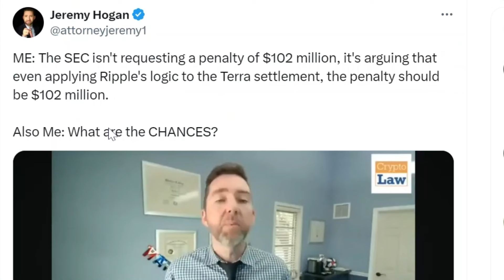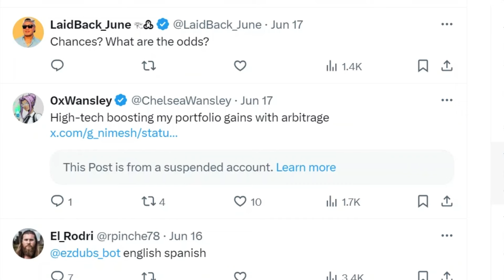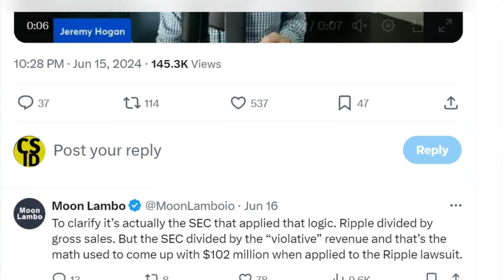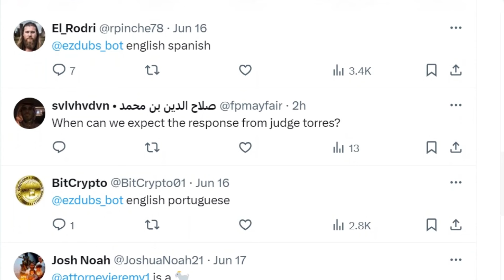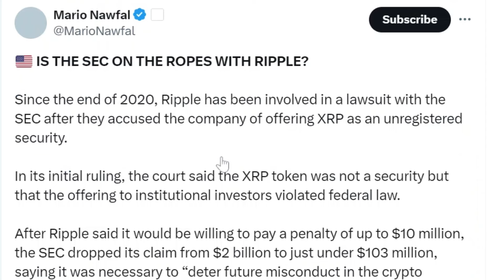Pengacara Menyatakan SEC Tidak Menurunkan Tuntutan $2 Milyar menjadi $102 Juta dalam Kasus Ripple!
Pengacara terkemuka Jeremy Hogan baru-baru ini mengklarifikasi kesalahpahaman yang tersebar luas mengenai dokumen terbaru SEC dalam gugatan yang sedang berlangsung terhadap Ripple. Bertentangan dengan beberapa laporan, SEC tidak mengurangi tuntutan awalnya sebesar $2 miliar menjadi $102 juta. Hogan menekankan bahwa kebingungan muncul dari argumen hukum komparatif yang digunakan oleh SEC sebagai tanggapan atas pembelaan Ripple.

Latar Belakang Sengketa

Pertarungan hukum antara Ripple dan SEC berpusat pada apakah token XRP Ripple harus diklasifikasikan sebagai sekuritas. SEC awalnya menuntut denda besar sebesar $2 miliar dari Ripple, yang kemudian dikounter oleh Ripple dengan merujuk pada penyelesaian antara SEC dan TerraForm Labs (TFL). Ripple berargumen bahwa, berdasarkan kasus TFL, dendanya harus sekitar $10 juta. Ripple menghitung angka ini dengan membandingkan denda perdata TFL sebesar $420 juta dengan penjualan bruto sebesar $33 miliar, menghasilkan sekitar 1,27%.

Argumen Balasan SEC

Sebagai tanggapan, SEC tidak setuju dengan interpretasi Ripple, menyatakan bahwa perhitungan tersebut seharusnya didasarkan pada total denda perdata dan disgorgement TFL yang berjumlah $3,58 miliar. Dengan menggunakan metode ini, SEC menghitung rasio tersebut menjadi 11,7%. Menerapkan rasio 11,7% ini pada $876,3 juta disgorgement yang dicari dalam kasus Ripple, SEC menyimpulkan bahwa denda perdata harus sebesar $102,6 juta, bukan $10 juta yang diusulkan oleh Ripple.

Klarifikasi dari Jeremy Hogan

Setelah presentasi SEC, beberapa anggota komunitas XRP berspekulasi bahwa SEC telah mengurangi tuntutan $2 miliar menjadi $102,6 juta. Jeremy Hogan menangani kesalahpahaman ini, memperjelas bahwa SEC tidak menurunkan tuntutannya. Dia menjelaskan bahwa angka $102 juta berasal dari logika Ripple sendiri yang diterapkan pada penyelesaian TFL, yang digunakan oleh SEC untuk menggambarkan sebuah poin, bukan sebagai tuntutan baru.

Hogan menegaskan kembali bahwa sikap sebenarnya dari SEC tetap tidak berubah, dan angka $102 juta hanya merupakan perhitungan hipotetis. Dia juga mengingatkan komunitas tentang prediksi sebelumnya, menunjukkan bahwa pengadilan mungkin akan memberikan denda sebesar $100 juta terhadap Ripple dan kemungkinan perintah permanen untuk penjualan institusional XRP.

Dukungan dari Pakar Hukum Lainnya

Pengacara Australia Bill Morgan menggemakan sentimen Hogan dalam sebuah postingan baru-baru ini, menekankan bahwa dokumen SEC telah disalahartikan. Morgan menuduh beberapa influencer XRP menyebarkan teori-teori palsu tentang tuntutan SEC, yang berkontribusi pada kebingungan tersebut.

Menunggu Keputusan Pengadilan

Sementara komunitas XRP menunggu keputusan akhir pengadilan, yang berpotensi menyelesaikan gugatan bertahun-tahun di tingkat Pengadilan Distrik, masih belum pasti apakah salah satu pihak akan mengajukan banding ke Second Circuit. Hasil kasus ini kemungkinan akan memiliki dampak signifikan pada lanskap regulasi masa depan cryptocurrency.